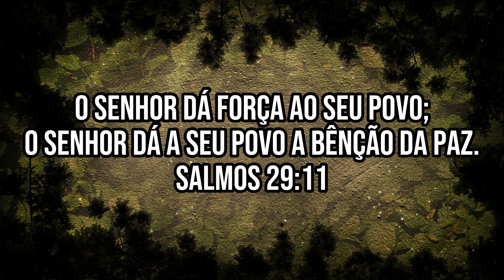🚨ORAÇÃO DIÁRIA - DECLARANDO A PALAVRA DE DEUS E TOMANDO POSSE DO MILAGRE! (DIA 67/365)🛐